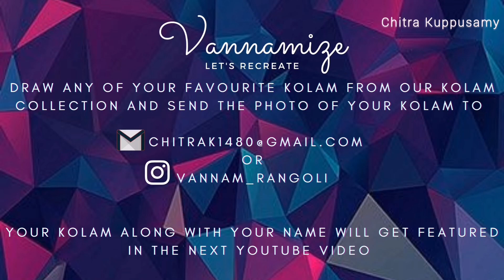Very small Kolam for Gokulashtami | Beginner's kolam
Krishna Jayanthi special kolam for beginners | Chinna kolam for Janmashtami | Kutty Kolam easy